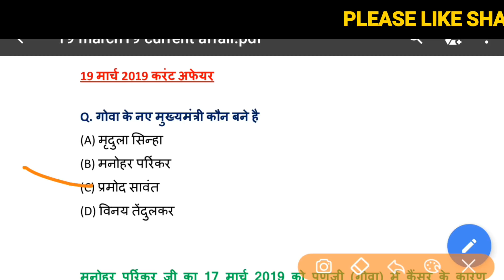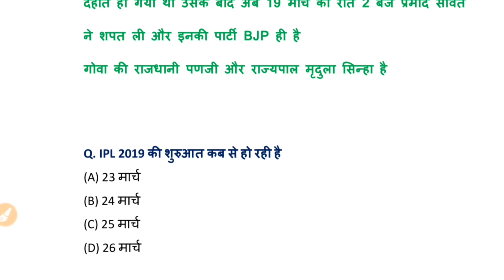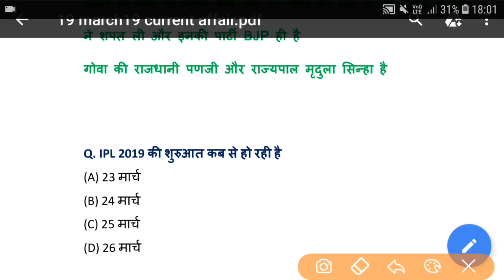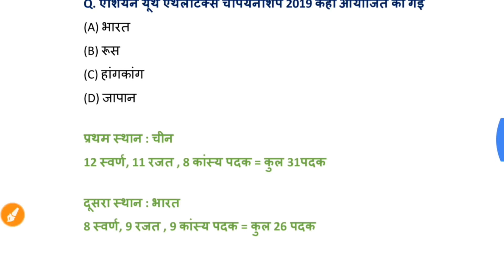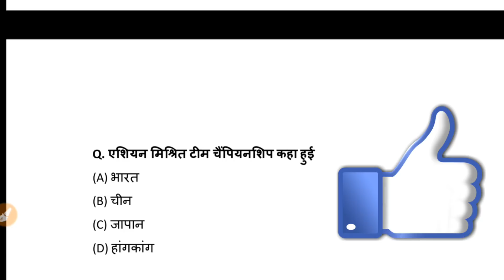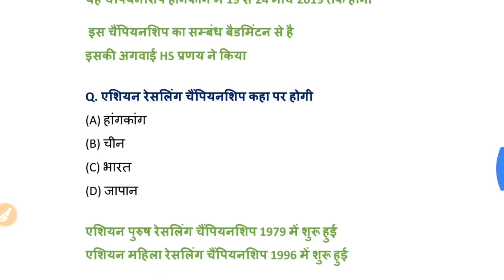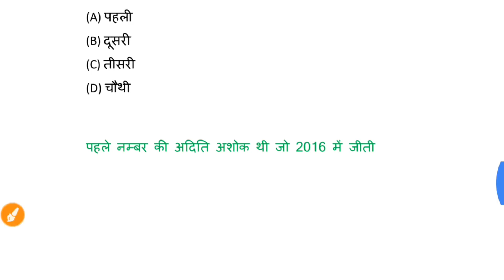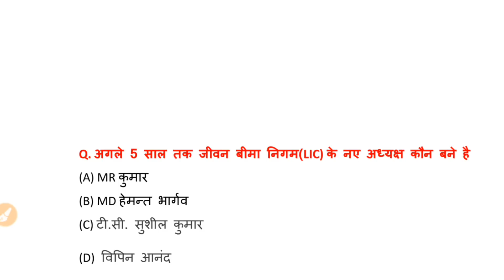19 मार्च 2019 करंट अफेयर | Daily current Affair | imp current affair in hindi | EG Dose #1